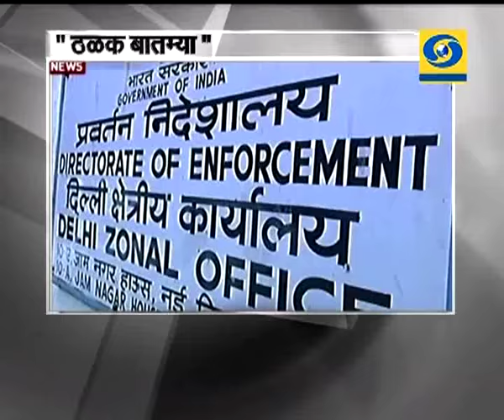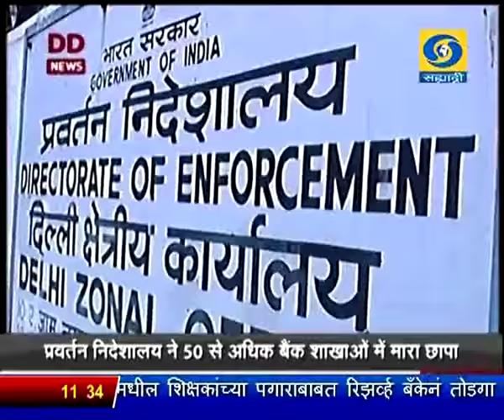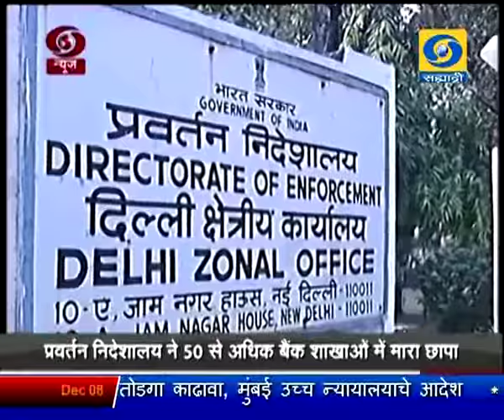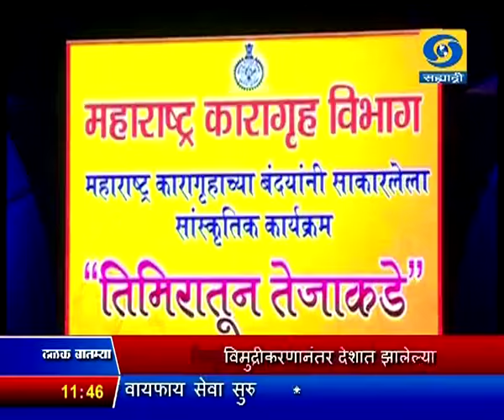सकाळी साडेअकराच्या बातम्या, दूरदर्शन सह्याद्री वाहिनी (०८ डिसेंबर २०१६)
ठळक बातम्या. बहुप्रतिक्षित पुणे मेट्रो रेल्वेच्या पहिल्या टप्प्याच्या प्रकल्पाला केंद्रीय मंत्रिमंडळाची मंजूरी

राज्य विधिमंडळाच्या दोन्ही सदनात विमुद्रीकरणाच्या मुद्यावर चर्चा, विरोधकांकडून टीका तर सरकारकडून समर्थन

विमुद्रीकरणाच्या मुद्यावरुन संसदेच्या अधिवेशनाचं कामकाज कालही ठप्प, केवळ मिडिया कव्हरेजसाठी विरोधक गोंधळ करत असल्याचा अरुण जेटली यांचा आरोप

भारत - इंग्लंड दरम्यान पाच कसोटी क्रिकेट सामन्यांच्या मालिकेतला चौथा सामना आज मुंबईत

अंदमानमध्ये वादळामुळे शेकडो पर्यटक अडकले, पर्यटकांच्या सुटकेसाठी नौदलाची मुदत